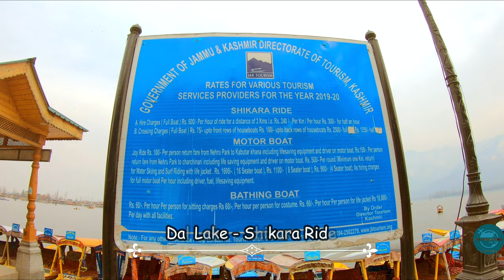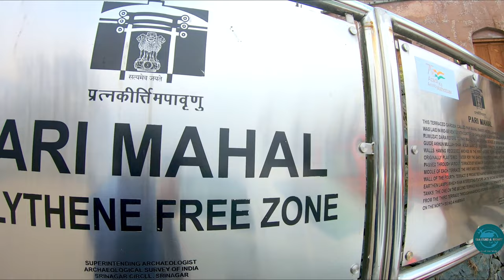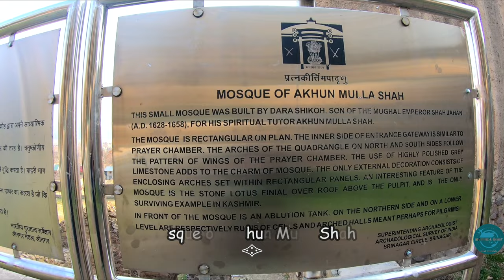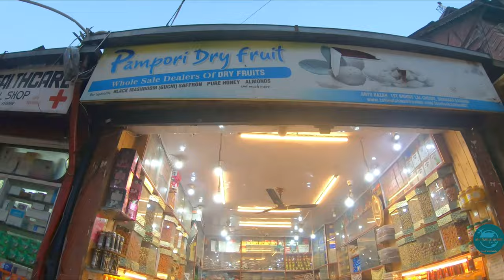Explore Srinagar - Kashmir - Places to Visit - Dal Lake, Pari mahal, Gardens, Mosque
Places to visit in Srinagar

Time Stamp:
1. Dal Lake - Shikara Ride - 00:04 - Full houseboat cost 2500 onwards
2. Pari Mahal - 01:40
3. Mughal Garden Cheshmashahi - 02:44
4. Nishat Garden - 03:30
5. Shalimar Garden - 04:17
6. Hazratbal Shrine - 04:46
7. Jamia Masjid - 05:55
8. Mosque Akhun Mulla Shah - 06:21
9. Hari Parbat - 06:49
10. Lal Chowk Market - 06:52